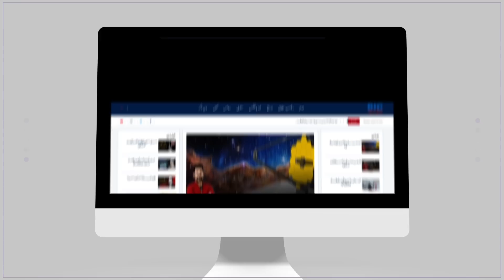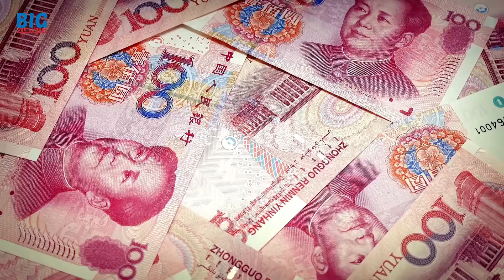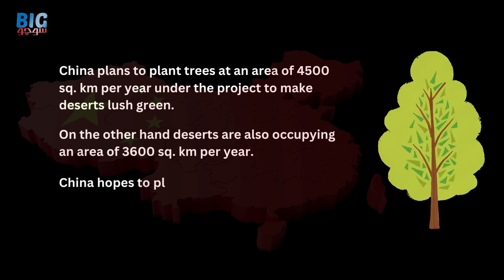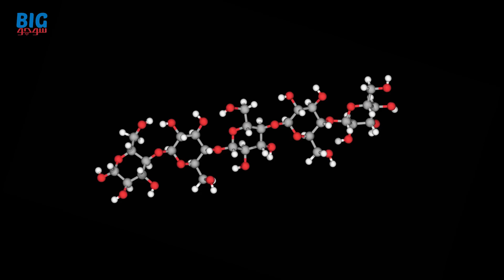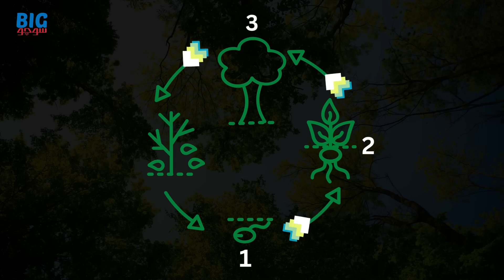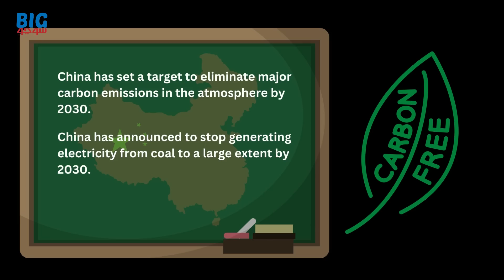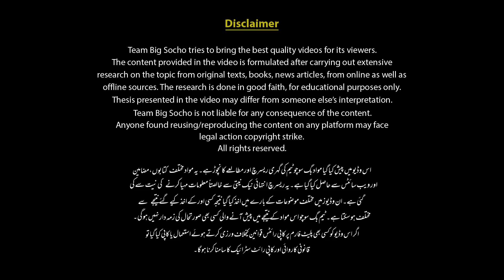How does China deal with desertification? | Red China's Green Revolution | Great Green wall of China